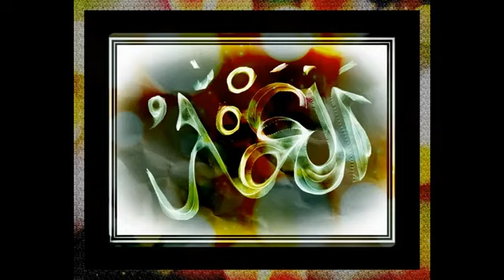Beautiful Hamd Allah Hoo Allah Hoo With Islamic Graphic Calligraphy Syed Zabeeb Masood